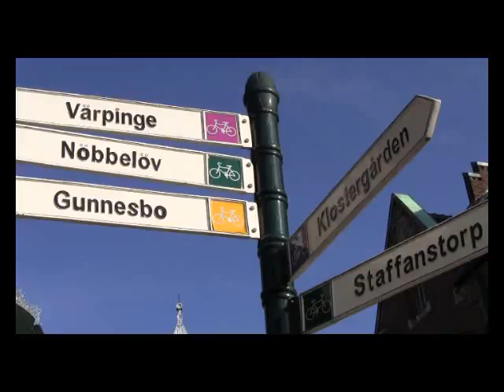Sams i trafiken?